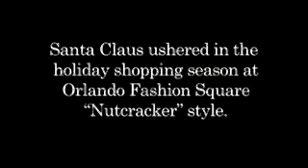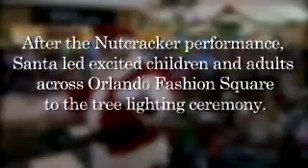Nutcracker welcomes Santa at Orlando Fashion Square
Dancers from the Central florida Ballet welcomed Santa Claus to Orlando Fashion Square to kick off the holiday season.